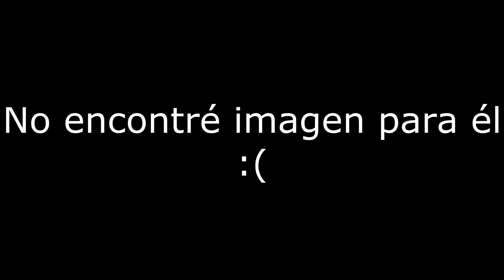THE WITCHER 3: RESUMEN PREVIO DE LA HISTORIA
¡Hola!, gracias a la sugerencia de un suscriptor del canal de los polacos, he decidido hacer éste vídeo que engrosará un poco la información del mundo en el que se basa éste juego y sus personajes. ¡Espero que os guste! :D